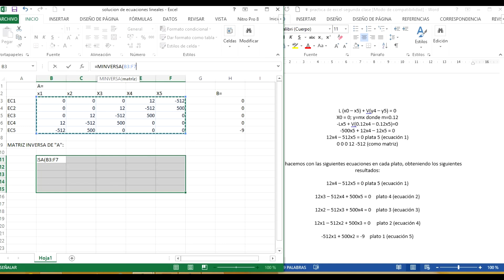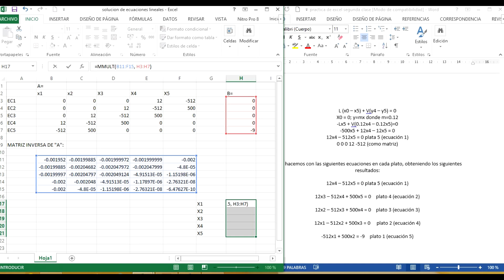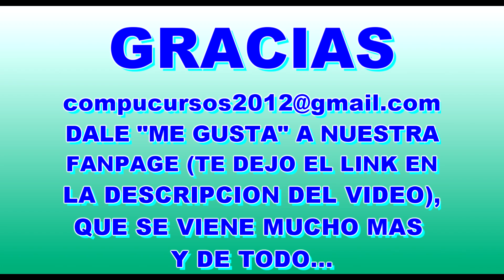SOLUCION DE ECUACIONES LINEALES EN EXCEL USO DE MATRICES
BUEN TUTORIAL..!!! COMPARTE Y COMENTA ESTE VIDEO...!!